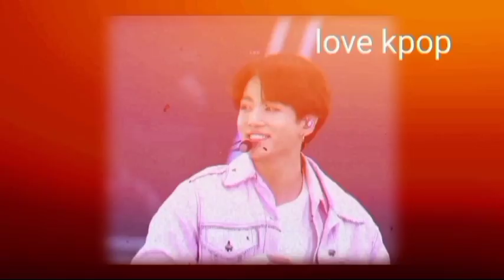Can't Get Angry, This Is What Happens When Suga BTS Acts in the Role of Antagonist